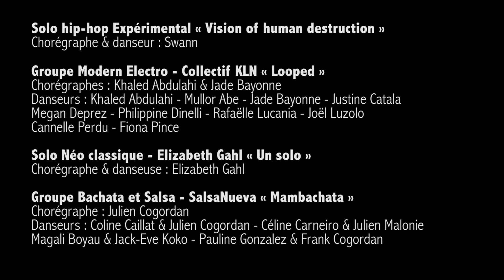Scène ouverte à la danse Sobanova - Février 2017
L'association Sobanova offre une scène parisienne aux jeunes talents. 3ème édition à la MPAA Saint Germain.